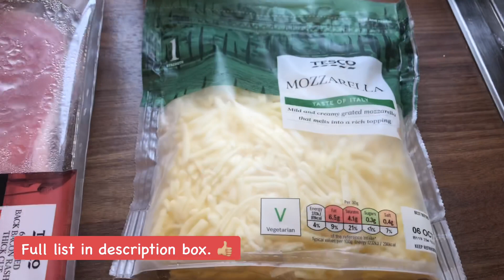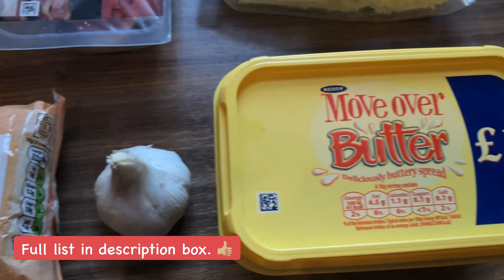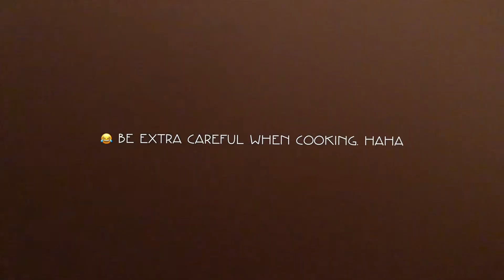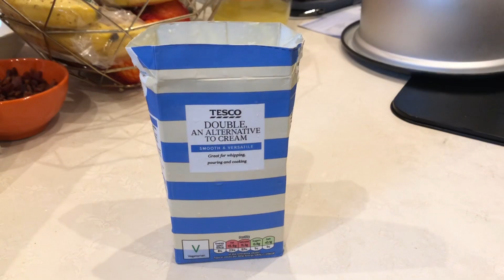CREAMY CARBONARA | Pinoy Style | How to cook Filipino Style Carbonara | Quick & Easy 👨🏻‍🍳😋🍽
Easy and quick to prepare Creamy Filipino Carbonara | This was filmed last year around July coz a new Filipino Nurse from the Philippines arrived on same day. It's our culture to always make other new Filipino Nurses welcome and love. ❤️

Ingredients:

Evaporated Milk
Spaghetti Pasta
Black Pepper
Mushrooms
Parsley
Cheese
Bacon
Butter
Spam
Garlic
Salt
Oil